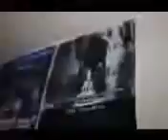baby savage feat bighead and lil flip sneak peak 32